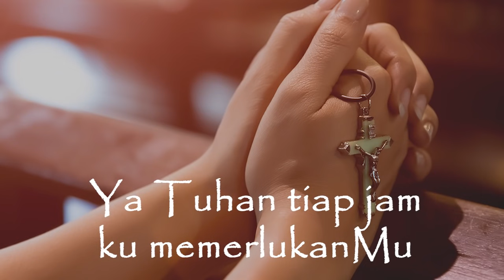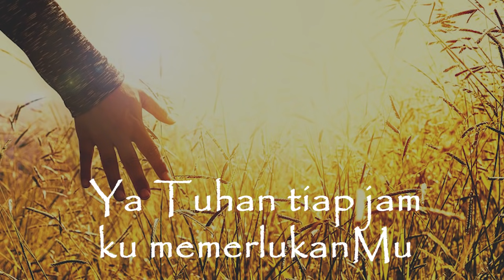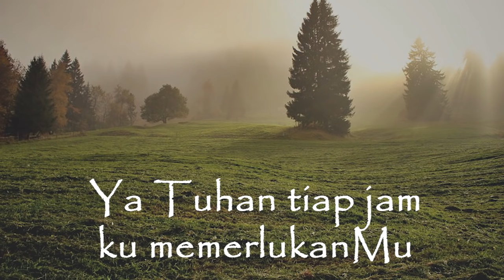Ya Tuhan Tiap Jam - Gloria Trio (Official lyric video)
Lagu “Ya Tuhan Tiap Jam” terdapat di album 60 Menit Saat Teduh, vol. 9

Ya Tuhan, tiap jam,
ku memerlukanMu,
Engkaulah yang memberi,
sejahtera penuh.

Setiap jam, ya Tuhan,
Dikau ‘ku perlukan,
ku datang, Juruselamat,
berkatilah.